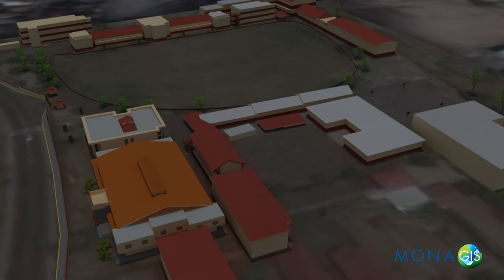Wolmers Boys School Auditorium (Updated)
3D visualization of the Wolmers Boys School Auditorium, created by Mona GeoInformatics Institute.